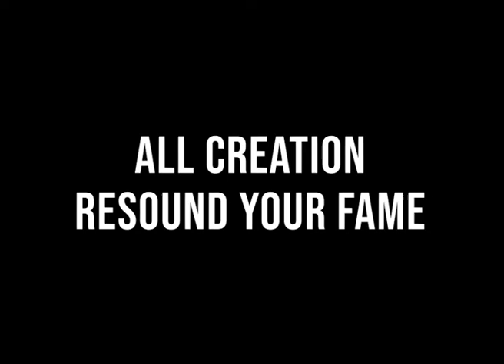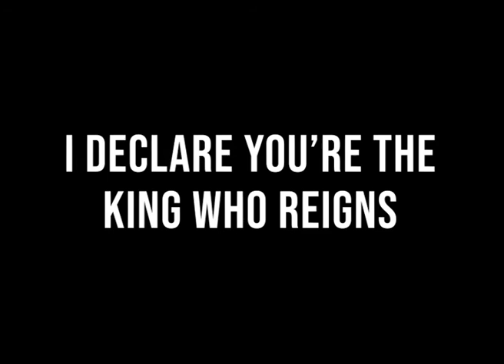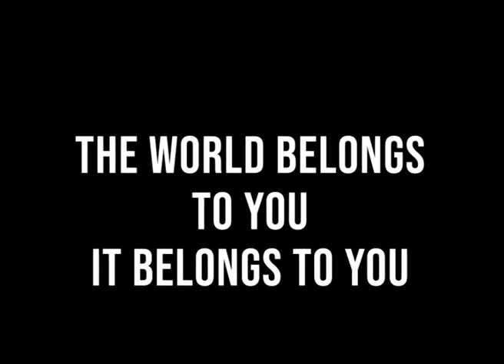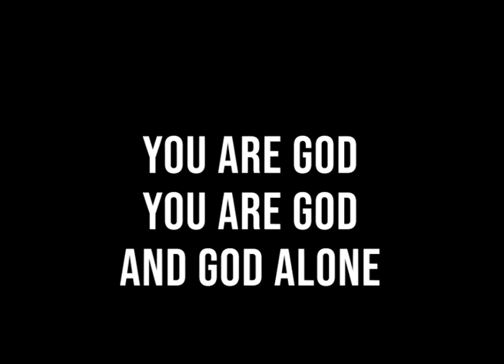Joe Praize - God Alone (with lyrics for projection)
Worship songs with lyrics for projection during Church or Bible study or Personal worship